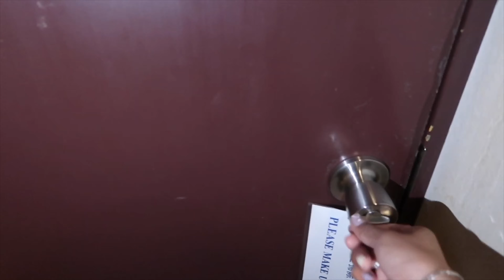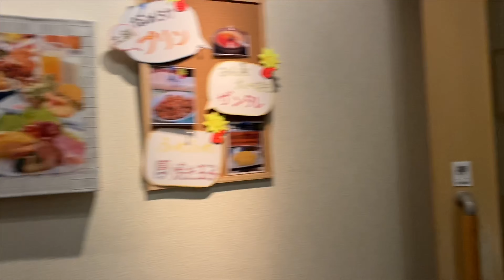MAKING SUSHI l WE EXPERIENCED THE JAPANESE ROOM STYLE @ HOKKAIDO JAPAN